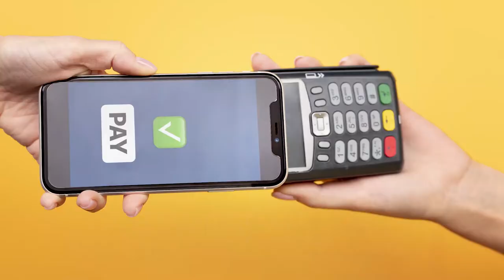Tips Sederhana agar Tak Terbiasa Berutang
Pada dasarnya utang bukanlah sesuatu yang salah selama bertanggung jawab untuk membayar utang tersebut. Tetapi jika terus menerus berutang kamu akan terbiasa bahkan ketagihan. Untuk mencegahnya, simak tips ini yuk!
1. Jangan mencoba jika tidak mendesak
2. Menabung dengan giat
3. Atur keuangan sebaik mungkin agar cukup
4. Berpikir panjang kedepan, apakah sanggup membayar
5. Komitmen untuk tidak berutang